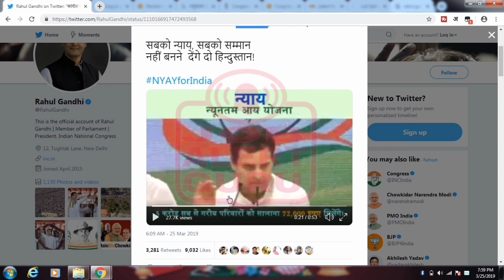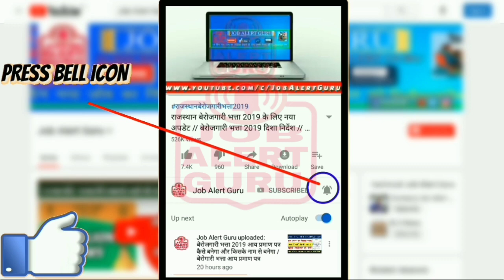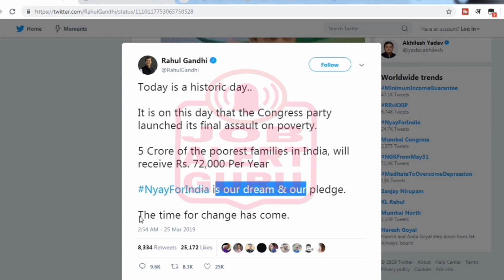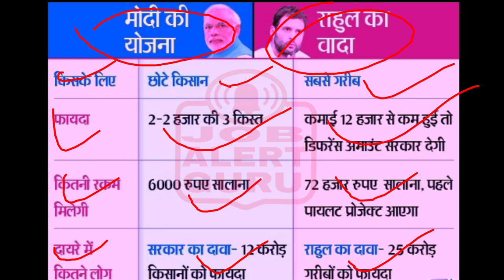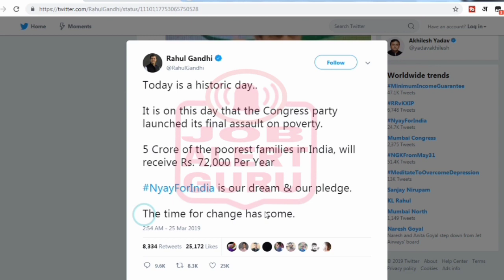राहुल गाँधी का चुनावी वादा न्यूनतम आय योजना गरीबो को मिलेंगे 72 हजार रूपये प्रतिवर्ष / मोदी चौकीदार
न्याय राहुल गाँधी का चुनावी वादा न्यूनतम आय योजना गरीबो को मिलेंगे 72 हजार रूपये प्रतिवर्ष / मोदी चौकीदार

कांग्रेस अधयक्ष राहुल गाँधी ने दुनिया की सबसे बड़ी न्यूनतम आय योजना का वादा किया है इस वादे के अनुसार गरीबों को मिलेंगे सालाना 72 हजार रुपये सीधे बैंक खाते में।
राहुल गाँधी ने 25 मार्च को देहरादून रैली में बोले राहुल गांधी- यूपीए सत्ता में आई तो शुरू करेंगे न्यूनतम आय गारंटी योजना 12 हजार से कम आय वाले लोगों को 72 हजार रु. सालाना न्यूनतम आय दी जाएगी

 आय गारंटी योजना पर सालाना लगभग 3.70 लाख करोड़ रुपए खर्च हो सकते हैं। यह 2019-20 के बजटीय खर्च का 13.5 % हिस्सा होगा। यह रकम मोदी सरकार द्वारा कल्याण योजनाओं पर सालाना खर्च किए जा रहे 3.28 लाख करोड़ रुपए से भी ज्यादा होगी। यह जीडीपी का 2% हिस्सा होगा।